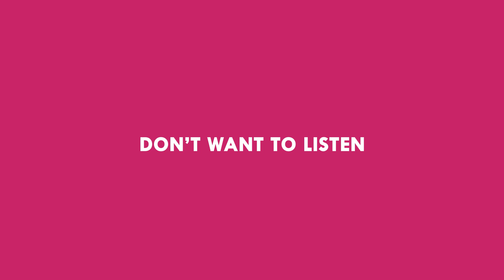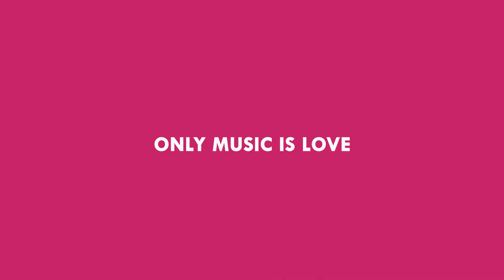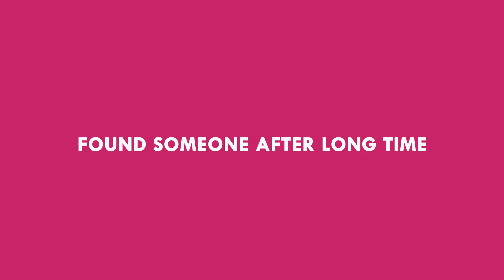11 Types of rejections 4_IDIOTS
hum sab ne rejections face kiye hai specialy boys ne toh aayiye dekhate hai kis type ke rejections rahte hai

 we all have faced so many rejections in life specially boys ne so lets have a look at some types of rejetctions
Don't forget to click bell button 🔔
Keep in touch for interesting Future uploads